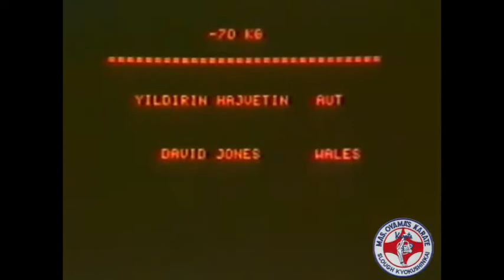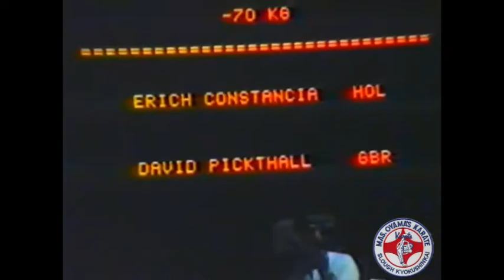1st Ibutz Oyama Cup, Budapest 1983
12 000 зрители присъстват на първата купа "Ибуц Ояма", която се провежда в Националната спортна арена на Унгария, Будапеща, с участието на състезатели от 16 различни държави и лично Канчо Мас Ояма присъства.

Недялко Делчинов спечелва първия медал за България, като това класира страната ни отборно на 8-мо място.
Copyright Note
Kyokushin Bulgaria does not own the rights to certain of these video clips.